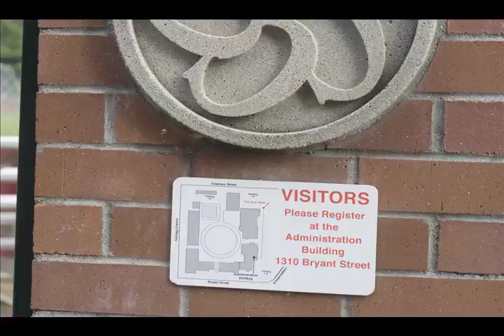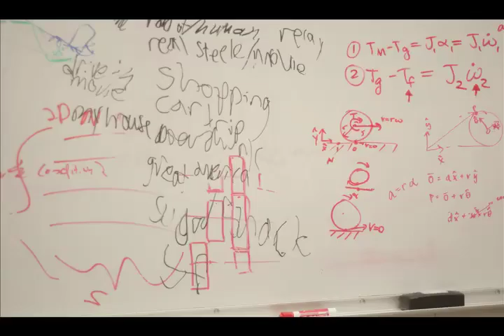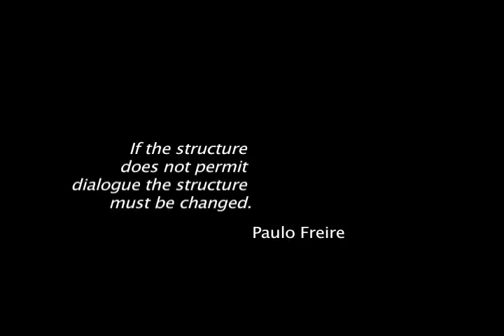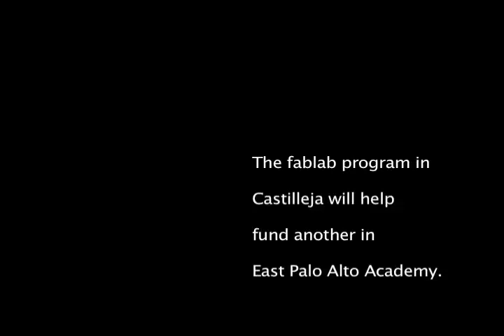Educator brings shop culture back into schools with digital 'fablab'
Paulo Blikstein, Stanford professor is working to install digital fabrication laboratories, or fablabs, in local primary and secondary schools.  These labs are to include machines like 3-d printers, lazer cutters, 3-d scanners etcetera.  Following the decline of high school woodshop, Blikstein's fablab@school project might herald a renaissance in hands-on education of science and engineering.